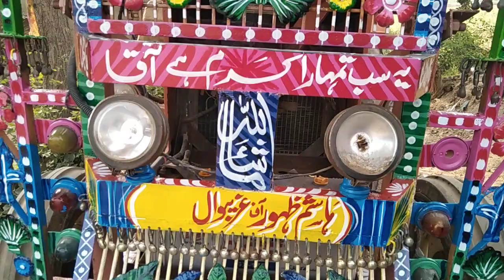how to draw a tractor jungla painting designing by faraz khan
how to draw a tractor jungla painting designing by faraz PSP Faraz khan

thanks